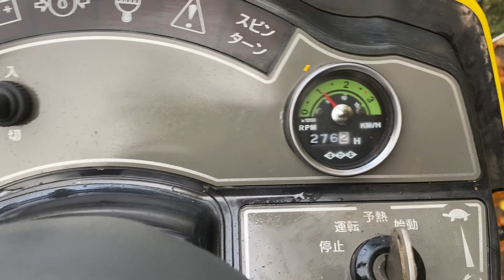ISEKI TPC15 Track Compact Tractor & 1.5 Meter Rotavator tiller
Iseki 3 cylinder diesel tractor on rubber tracks with a rotavator tiller attachment